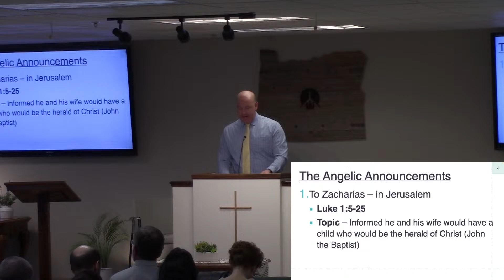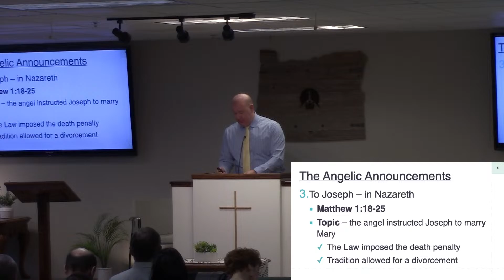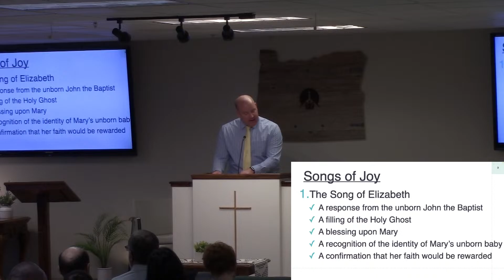Sunday School 3/10/2024 Josh Sargent - The Incarnation of Jesus Christ (John 1:14)